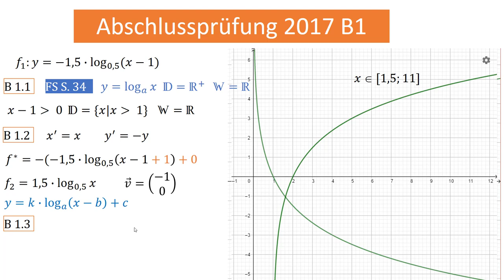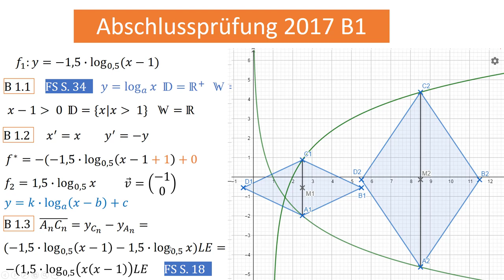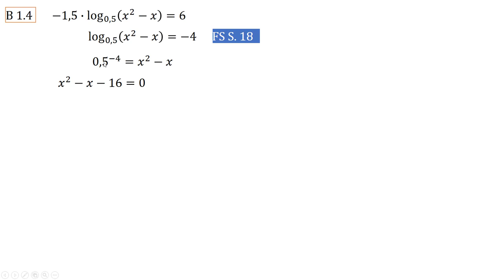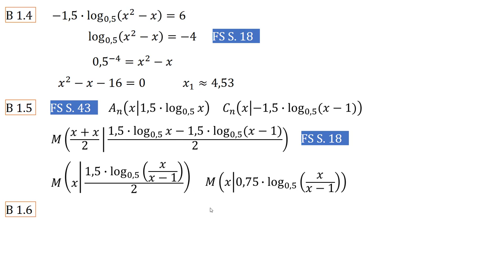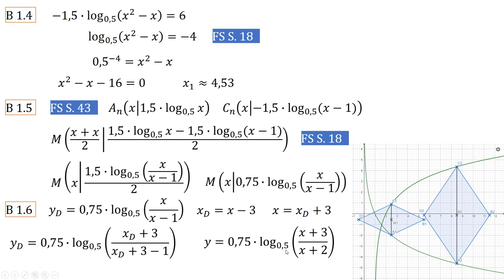AP 2017 B1 (Funktion - Logarithmus)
Abschlussprüfungsaufgabe 2017 im Fach Mathematik an bayerischen Realschulen (Zweig I)